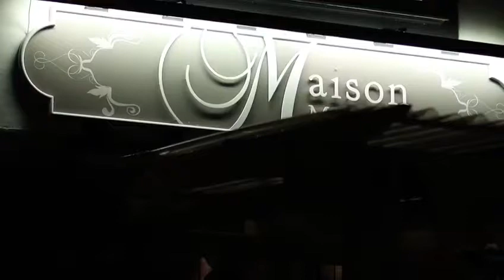Surprise birthday and engagement party!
Created by Je Videography